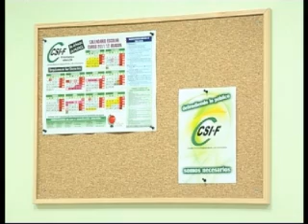Inauguración de la nueva sede del CSI-F